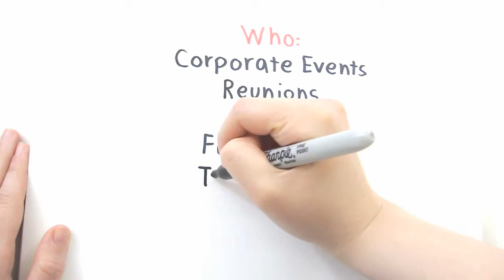nOcO Photography presents cheeZeefotos.com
Who, Why, What we are...